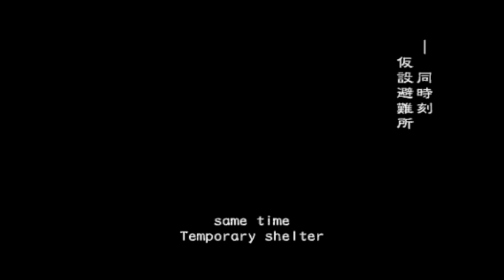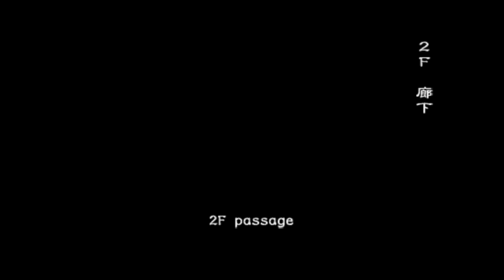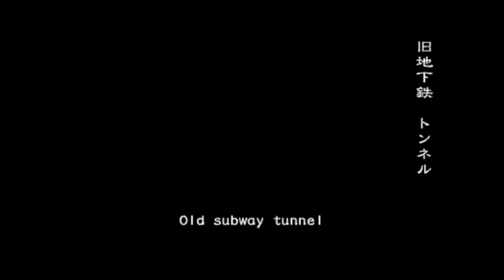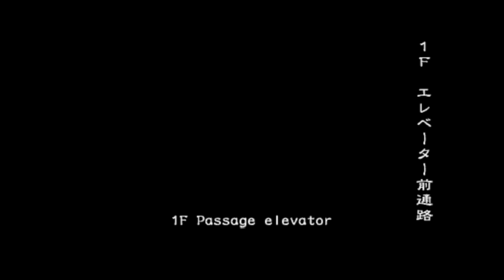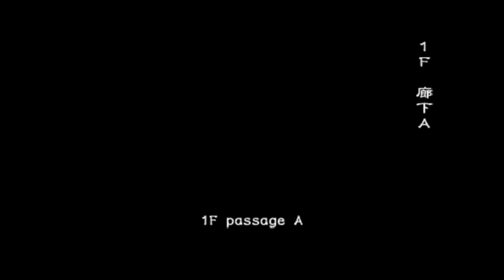RESIDENT EVIL OUTBREAK ONLINE | DECISIONS DECISIONS | PARTE 6 (FAIL)